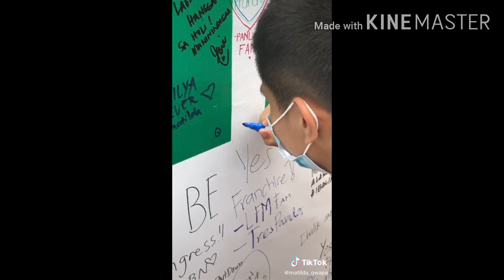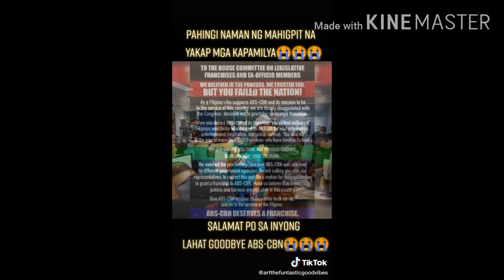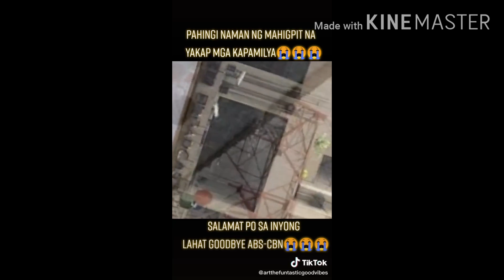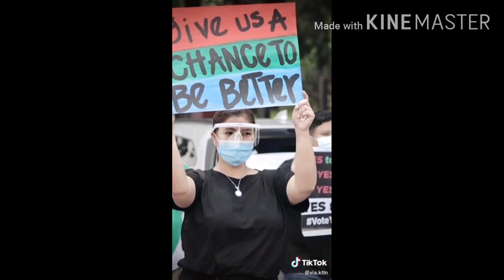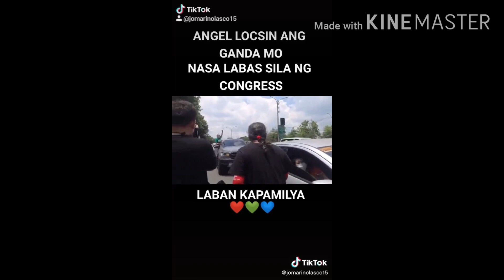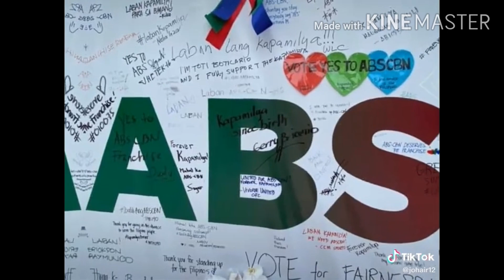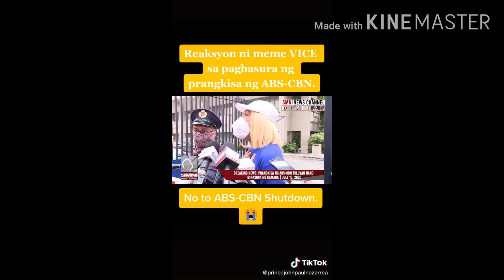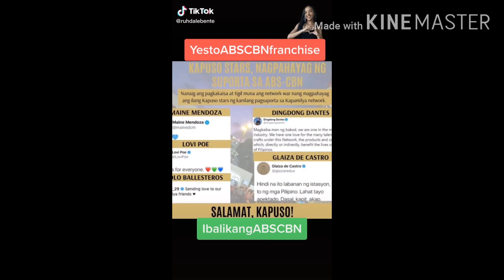REAKSYON SA ABS-CBN SHUTDOWN NG MGA ARTISTA